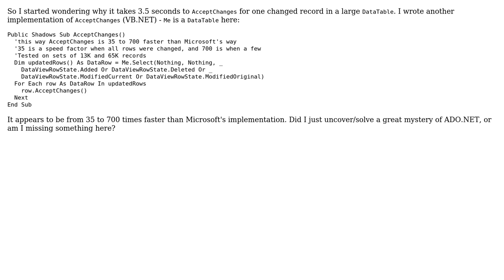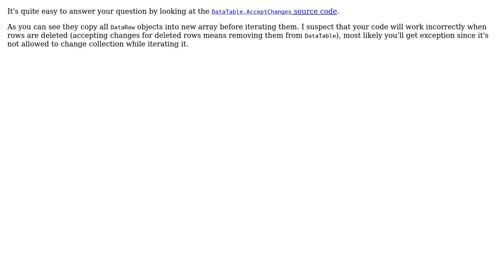Code Review: A faster implementation of AcceptChanges?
With thanks & praise to God, and with thanks to the many people who have made this project possible! You are responsible for your own actions.